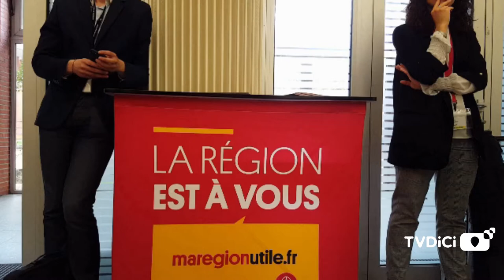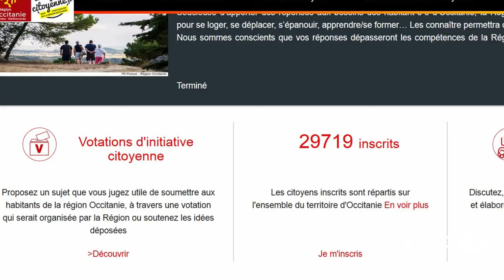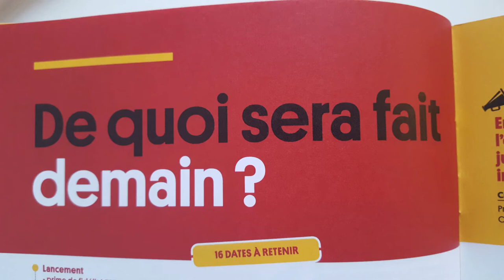La Région est à vous, la Région Occitanie à la rencontre des citoyens sur le terrain.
Le dispositif est simple : un comptoir léger portable, deux oriflammes, mais surtout, des élus qui viennent à votre rencontre, accompagnés de jeunes en service civique.  Pas dans des salles de réunions publiques, mais dans votre quotidien : marchés, halls de gares, parkings de supermarchés, manifestations culturelles, économiques, sportives... Parce que "les gens" qui ne s'expriment pas forcément dans des réunions publiques ont le droit d'exprimer leurs idées, que certaines sont sans doutes pertinentes pour inventer un nouvel avenir, que certaines initiatives sont positives et méritent d'être mise en valeur, la Région Occitanie met en place un nouveau mode d'expression pour les citoyens, et surtout fait descendre les élus "dans la rue", aux côtés des simples citoyens, à l'écoute de leurs problèmes. Un questionnaire pour recueillir les idées (avec un déroulé). J'ai une idée pour que la Région améliore mon quotidien sur les thèmes : éducation, transport, emploi, qualité de vie, environnement …  Pour qui, où, et quels sont ses avantages ?
Je connais une initiative qui mérite d'être valorisée (laquelle, qui doit on contacter, pourquoi j'y tiens) et J'ai une question a poser à la Région... Toutes les questions seront traitées avec un accusé de réception sous 72 h et une réponse circonstanciée sous 15 jours .Quand aux idées, elles seront soumises à votation des citoyens. Une idée devant recueillir 10 000 voix pour être soumise à l'assemblée délibérante de la Région.